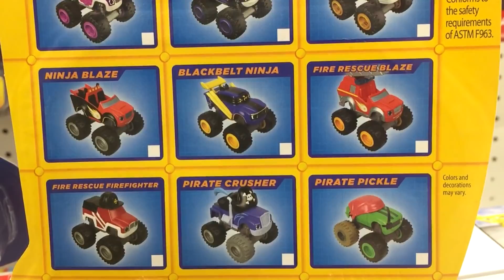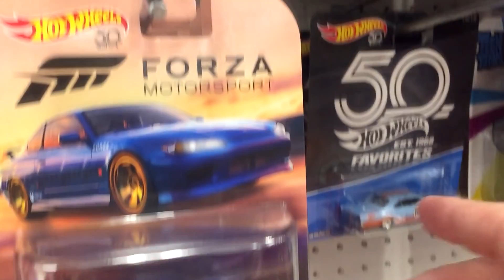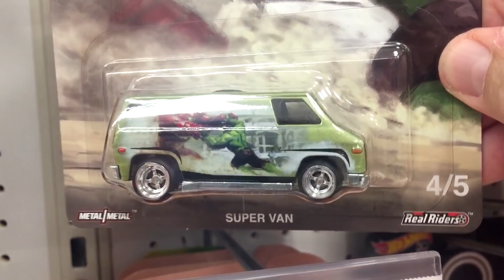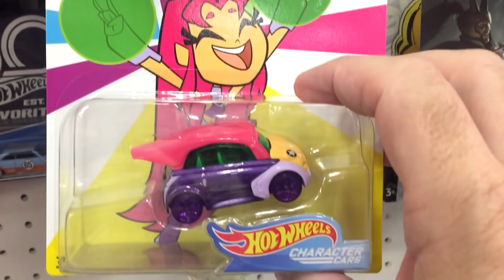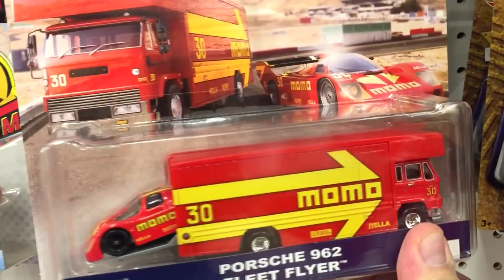Off The Pegs: Target Toy Cars Shopping in-store video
This "Off The Pegs" in-store presentation was recorded in Target October 29, 2018

Various diecast toys such as
Blaze and the Monster Machines (Ninja, Pirate)
Hot Wheels Retro Entertainment Forza Motorsport Nissan Silvia S15
Teen Titans GO! Character Cars
Hot Wheels Monster Jam

So Lit by Max McFerren